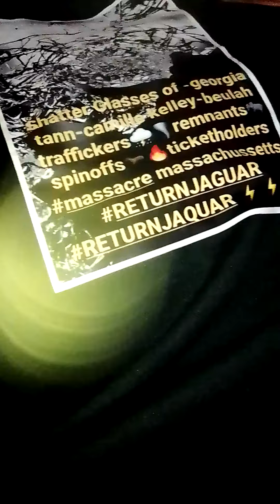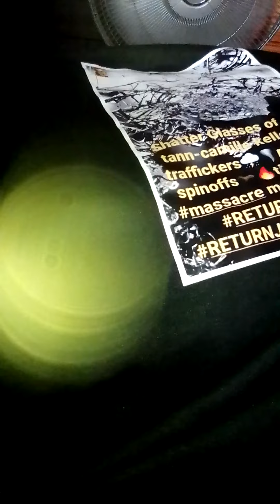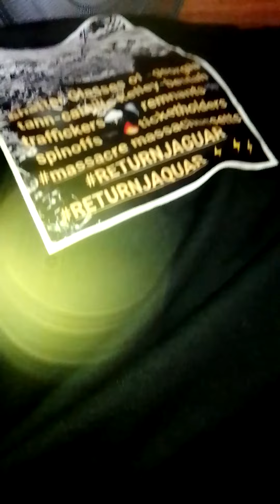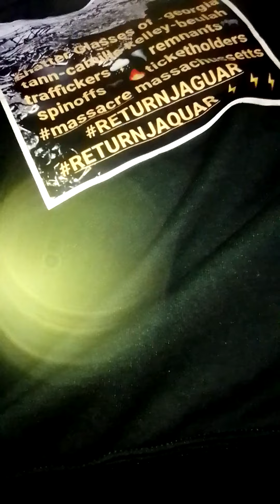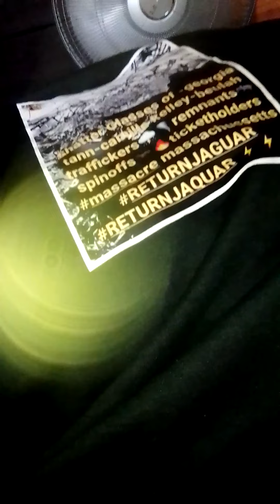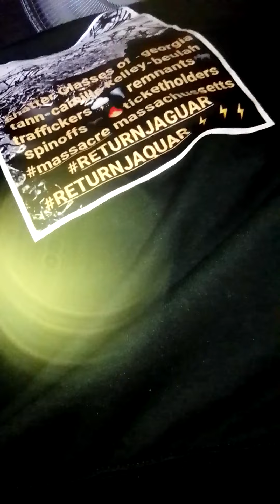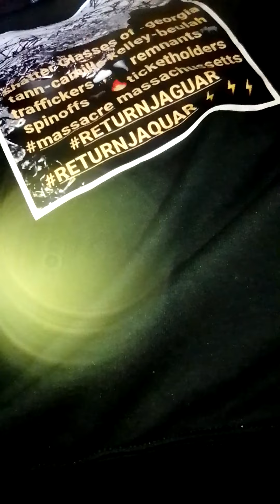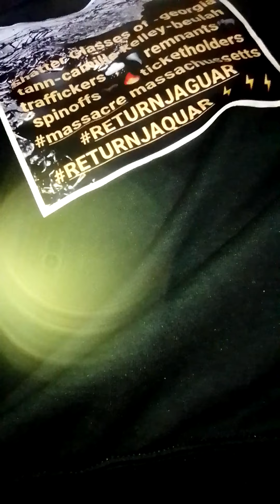Mayor Eric Adams Aide Robbed/ Agape Boarding Schools Lawsuits/ Spit in Ice Coffee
hoodies $30 plus S/H of Postal Zone